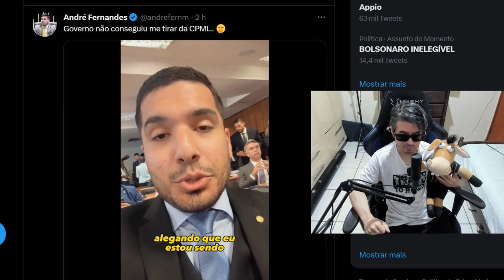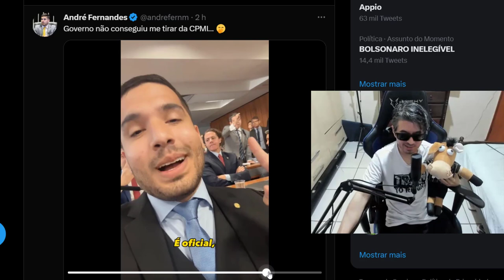ANDRÉ FERNANDES MANDA RECADO RANDOLFE RODRIGUEZ